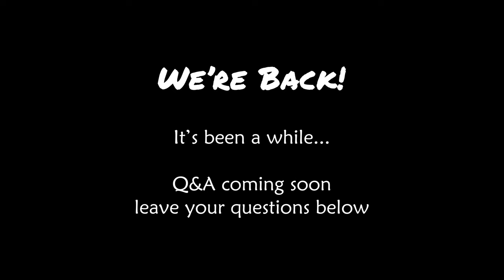WE'RE MARRIED! Long Distance Wedding Teaser - USA/UK Long Distance Relationship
We got Married! Victoria and I finally had our wedding day we've been waiting for. After living together for 2 years, we finally had our wedding day and have officially closed the distance in our long distance relationship!

Thank you to our amazing wedding videographers for creating this video, check them out!